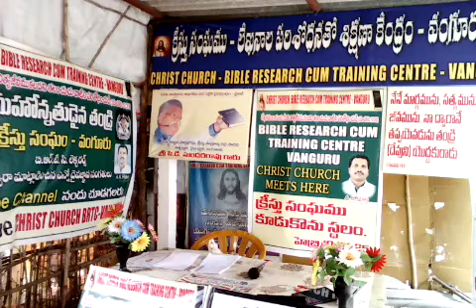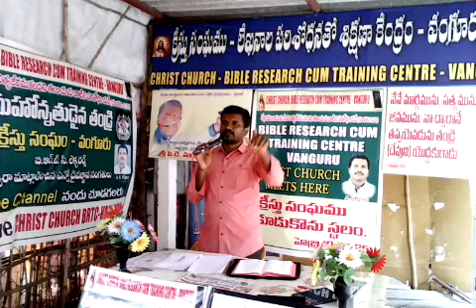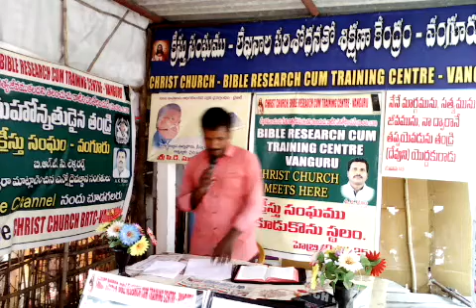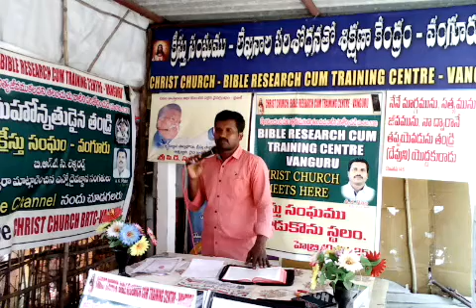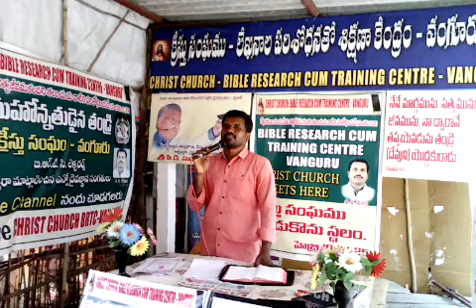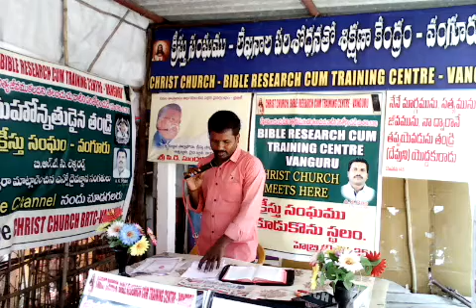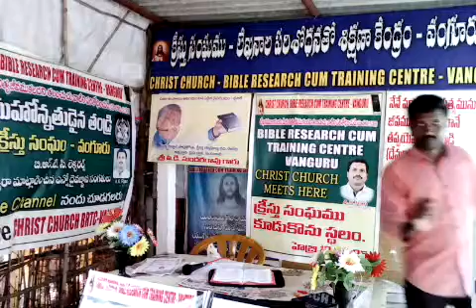2019#3-3-2019#A K RAO#మనోధుఃఖమునకు కారణాలు - నివారణోపాయాలు # పార్ట్ -1 చింతకు చితికి తేడా ఏమిటి?